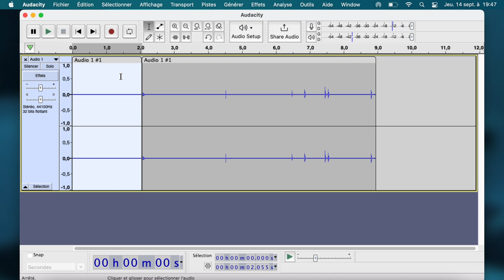Comment enregistrer en mp3 sur Audacity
Découvrez dans cette vidéo comment enregistrer en format MP3 sur Audacity, pour conserver la qualité audio tout en économisant de l'espace sur votre ordinateur mac de chez apple